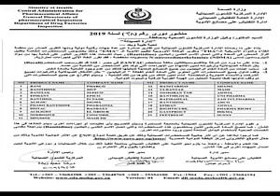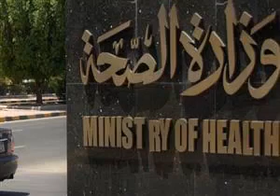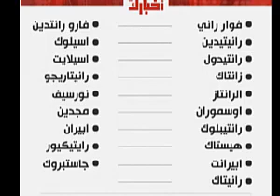تحذير هام وقف تداول 21 دواء مشهور الجميع يستخدمونهم اعرف السبب وتوقف عن تناولهم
قررت الإدارة المركزية للشئون الصيدلية بوزارة الصحة وقف تداول 21 دواءً في السوق تحتوي على مادة الرانيتيدين بعد تحذيرات عدة من احتوائه على شوائب من المواد المسرطنة المحتملة للإنسان.

جاء قرار الإدارة بناء على تقارير صادرة من إدارة الغذاء والدواء الأمريكية "FDA"، وتقرير الوكالة الأوروبية لتقييم الأدوية "EMA" بخصوص لمستحضرات الخاصة بتقليل إفراز الحمض في المعدة والتي تحمل الاسم العلمية رانيتيدين حيث تضمننت هذه التقارير العثور على شائبة بها من مواد التيتروسامين تسمى "NDMA" بمستويات منخفضة، إحدى المواد المسرطنة المحتملة للإنسان.

وأوضحت الإدارة أن بناءا على ماورد من شركة جلاكسوسميثكلاين مالكة مستحضر زنتاك في مصر فان الإدارة اتخذت عدد من الإجراءات أولها سحب المستحضر بكل أشكاله الصيدلانية وتركيزاته لحين الانتهاء من الإجراءات التي تؤكد خلو المستحضر من هذه الشائبة السرطانية من عدمه.

وأشارت إلى أن ثاني الإجراءات هي سحب العينات من المادة الخام الرانتدين من جميع المصانع المنتجة لتحليلها للتأكد من عدم وجود الشائبة بالمادة الخام، وثالثها وقف تداول جميع المستحضرات التي تحتوي على المادة الخام الفعالة الرانتدين بكل الأشكال الصيدلانية والتركيزات لجميع الشركات والأسماء التجارية لحين التأكد من خلوها من هذه الشائبةوسيتم الافراج عن جميع المستضرات التي تم وقف تداولها طبقا لنتيجة التحليل من الهيئة القومية للرقابة والبحوث الدوائية.

وأضافت أن الأدوية التي تحتوي على هذه المادة 21 دواء يتم تداوله في السوق المصري وهي فوار راني،

وأوضحت الإدارة أنها تقوم بالمتابعة المستمرة والتصريح بأي تعلميات أو إجراءات أخرى سيتم اتخاذها في هذا الشأن.

ونصحت المرضى اللذين يستخدمون هذه العقاقير التي تحتوي على رانيتدين، مراجعة مقدمي الخدمات الصحية والأطباء لاستخدام البدائل المتوفرة لهذه العقاقير لحين ورود منشورات اخرى.